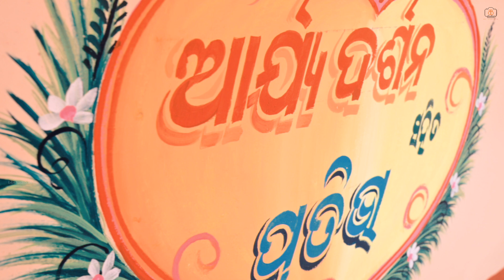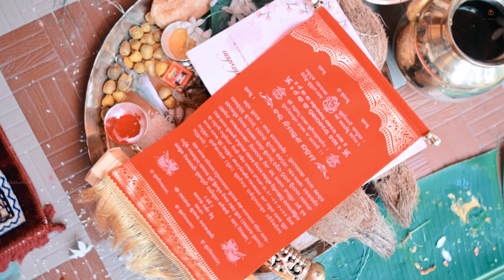BBSTUDIO PHOTOGRAPHY# WEDDING CHINEMATIC HIGHLIGHT# (Aaryadarshan & Prativa) happy wedding 2024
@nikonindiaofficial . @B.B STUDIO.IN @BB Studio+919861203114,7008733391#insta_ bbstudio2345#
Transcript
Transcript

Show transcript
Transcript

Show transcript